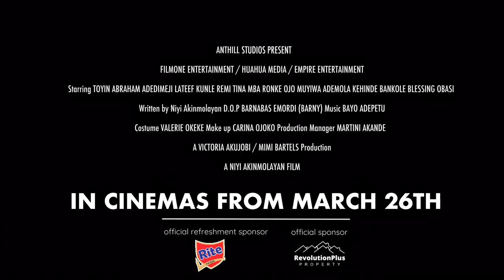PROPHETESS | Trailer | A Niyi Akinmolayan Film